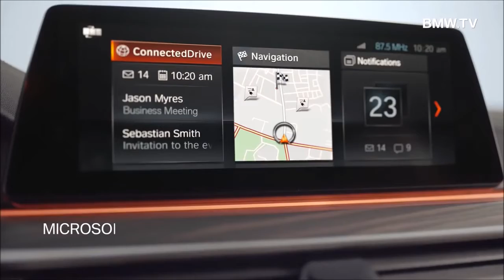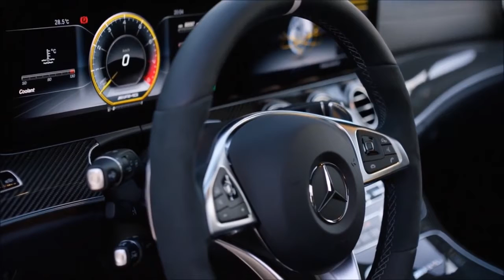2017 Mercedes E Class Estate Vs 2017 BMW 5 Series Touring